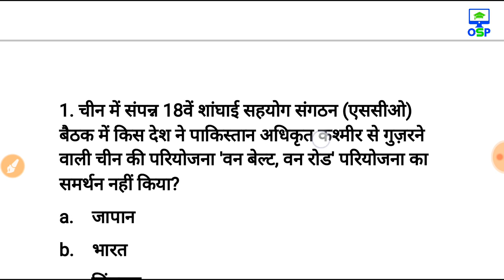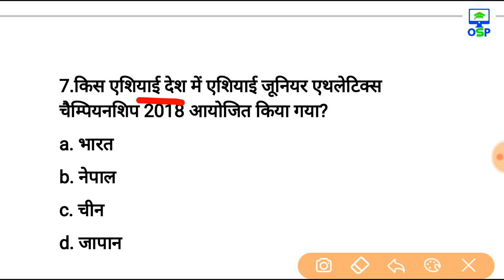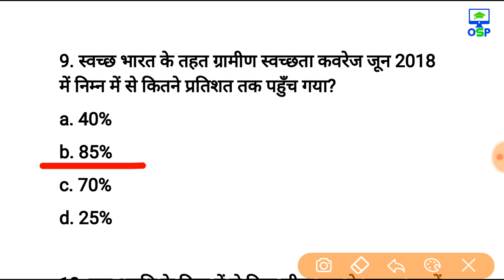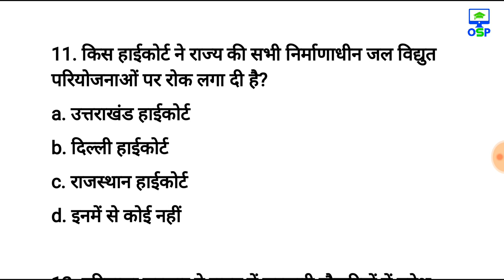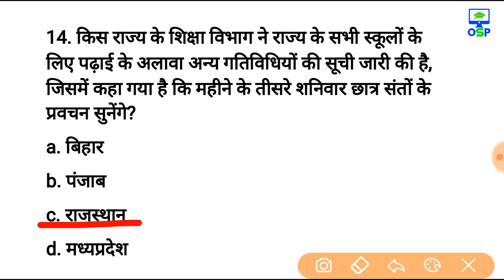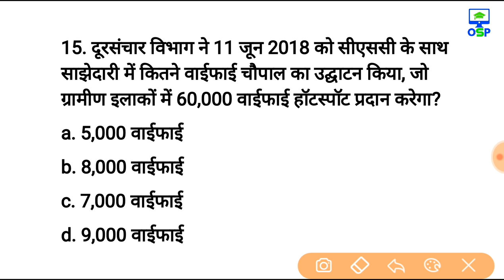Test-2 Most imp Current Affairs 2018 for Railway Group-D, ALP, technician, and other govt exams